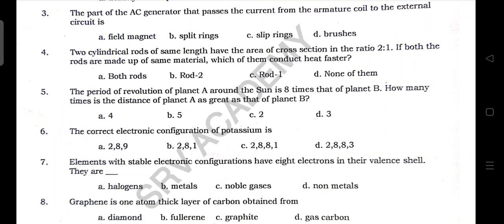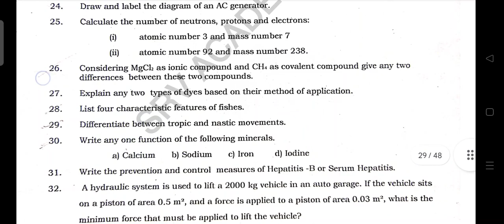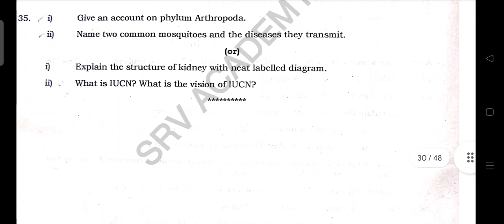9th science Annual exam 2023 Question -9th Science English medium 2023 annual exam question paper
9th science Annual  exam 2023 Question
9th Science English medium 2023 annual exam question paper

9th science Annual  exam 2023 Question@SRVTheLearningPoint
9th Science English medium 2023 annual exam question paper@SRVTheLearningPoint